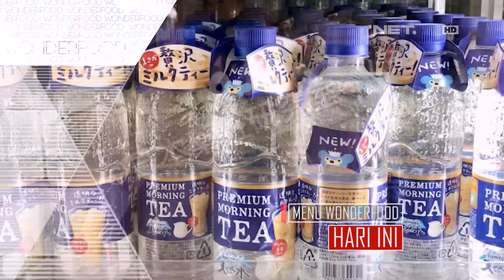Makanan Indonesia Dengan Harga Selangit di Luar Negeri